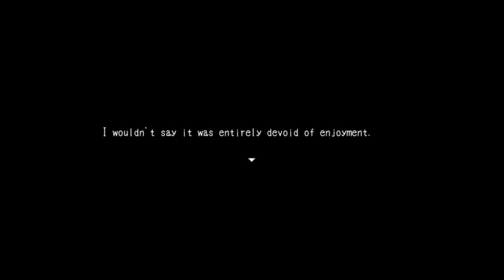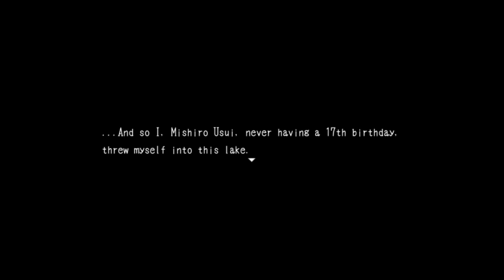Blank Dream - Part 1 - MIRROR WORLD - RPG Maker Horror Game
Wishing that she had never even existed, Mishiro Usui threw herself into the lake.
When she came to, she was in the Mirror World, a place neither heaven nor hell.
There, her reflection instructed her: "Find the mirrors in this world, and break them."